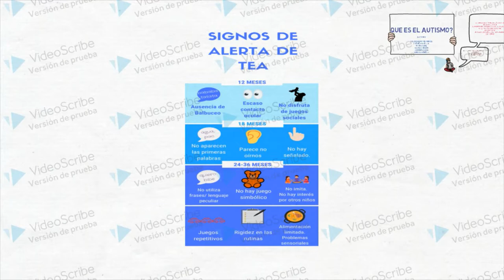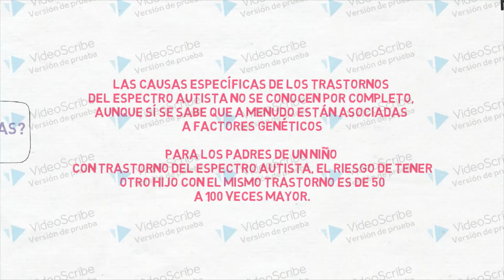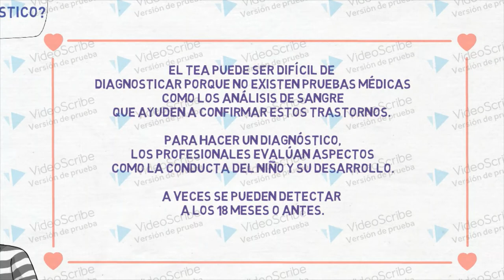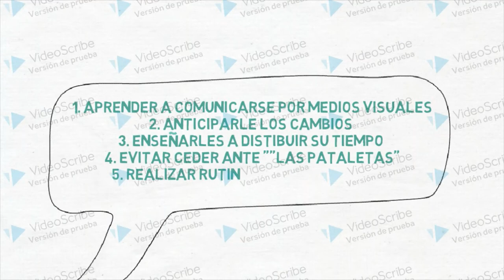EL TRASTORNO DEL ESPECTRO AUTISTA(AUTISMO)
QUE ES?
CUALES SON LOS SINTOMAS ?
COMO SE DIAGNOSTICA ?